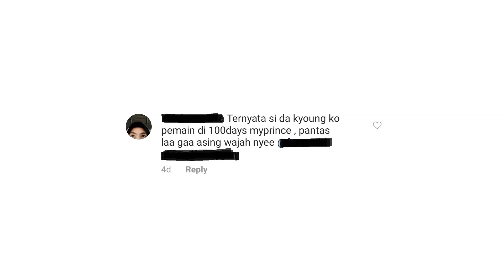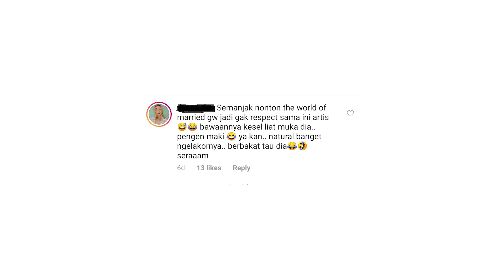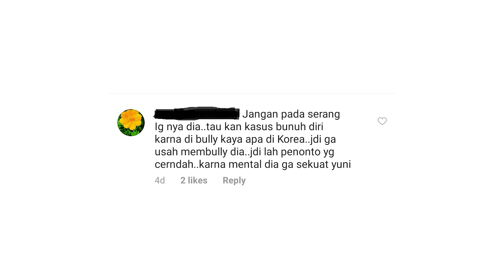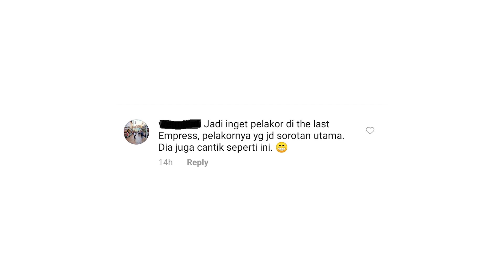Han So Hee Dibully Netizen Indonesia!!!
Hai Heboers! Kembali lagi di hebohdotcom dan kamu lagi ada di program Cerita dan Curhat heboh.

Di episode perdana cerita dan curhat heboh kali ini, kita bakalan ngomongin pelakor. Heboers tau kan pelakor yang lagi banyak diomongin orang? namanya Han So Hee. Wanita cantik ini mendapat hujatan dari netizen karena perannya di drama The World of the Married. Apa aja sih yang ditulis netizen buat Han So Hee? Yuk cari tau di sini!